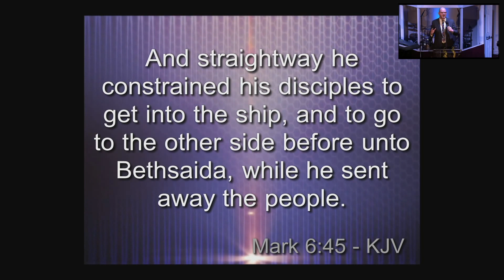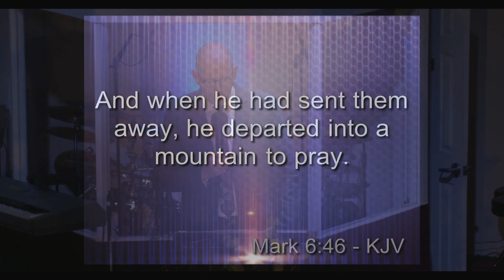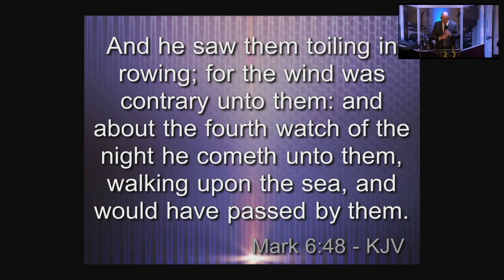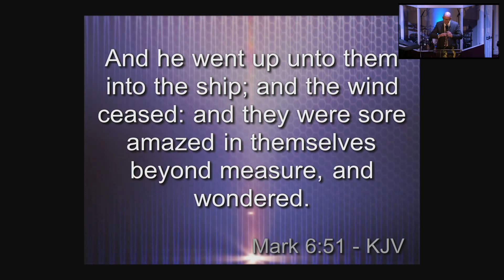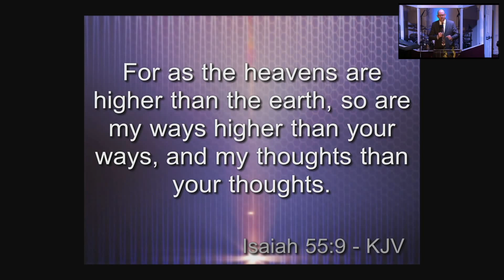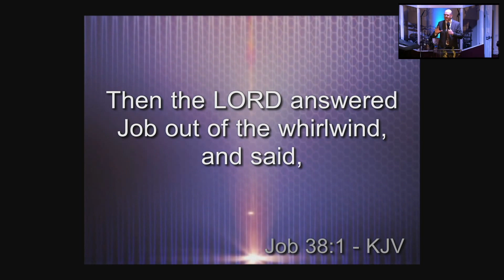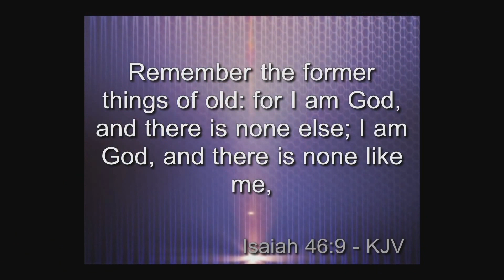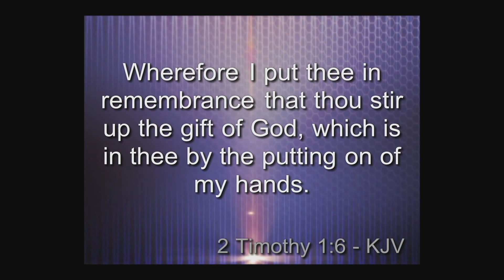Bro. Lankford: Sunday School - April 5th, 2020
Calvary Apostolic Church - Live Stream